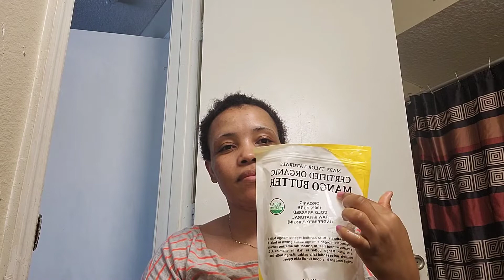#1-comment faire repousser les cheuveux avèc du clou de girofle